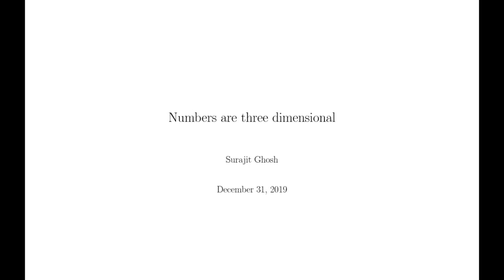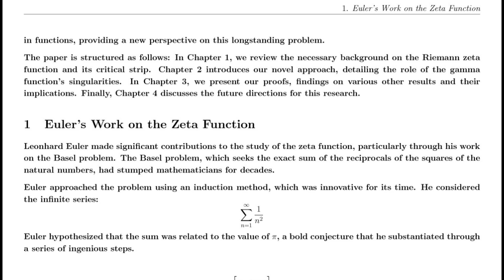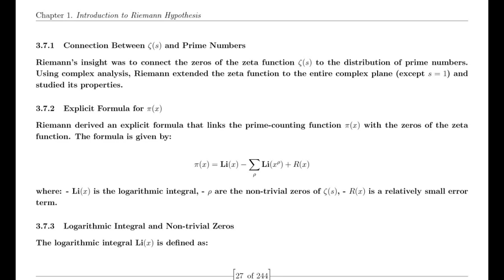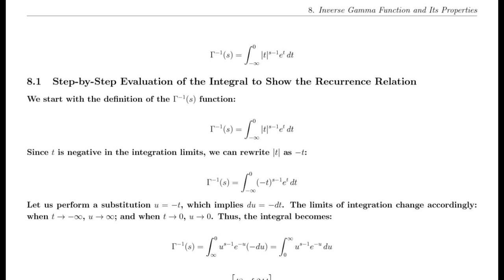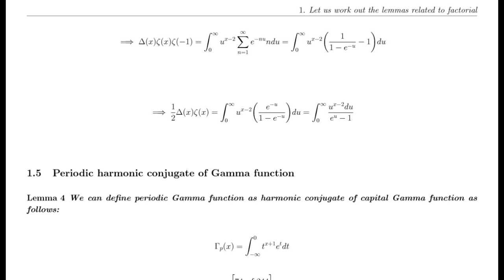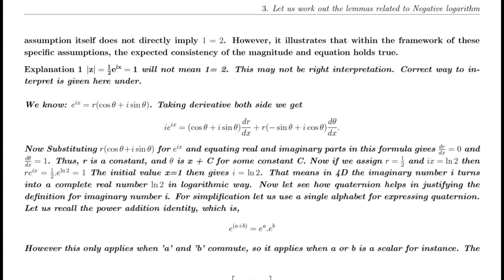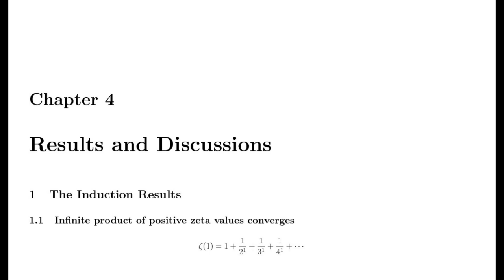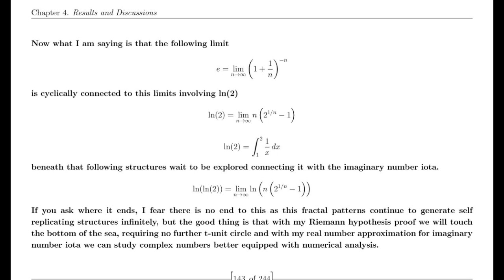The Riemann Hypothesis: Math's Greatest Challenge